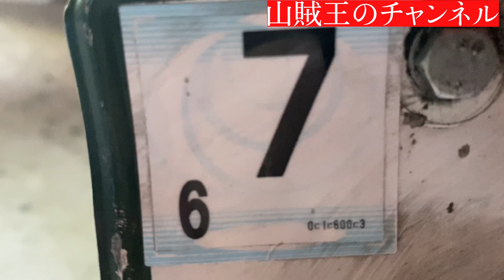【GS 400】１０ヶ月ぶりに車検をとったGS400で路上を走るだけの動画